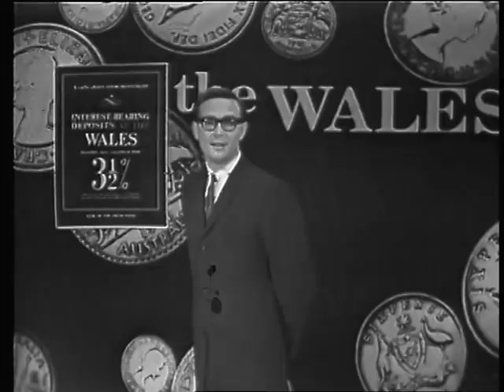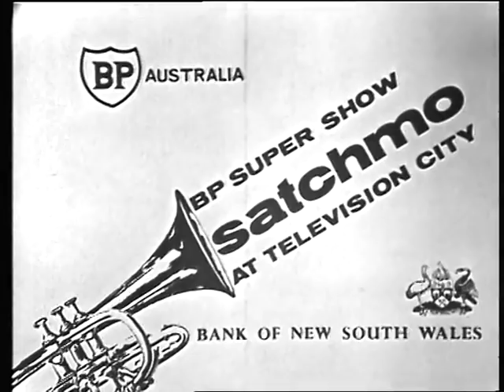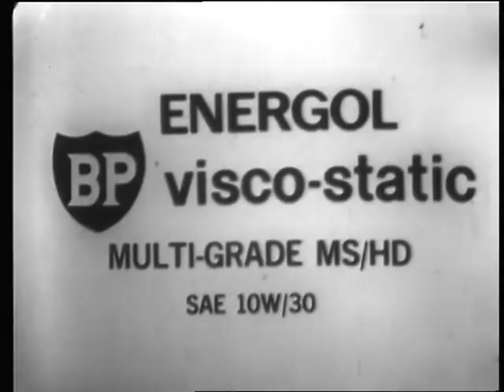BP Super Show - Louis Armstrong (1963)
This episode of the long-running Australian TV series features Louis Armstrong and his All-Stars  performing in the TV studio of GTV-9 in Melbourne, in front of a studio audience.

Episode also features original commercials.

Note: although originally recorded on videotape, the surviving copy is a kinescope.

Air dates:
13 April 1963 in Sydney (TCN-9) and Melbourne (GTV-9)
20 April 1963 in Bendigo (BCV-8) and Canberra (CTC-7)
27 April 1963 in Shepparton (GMV-6) and Ballarat (BTV-6)
4 May 1963 in Traralgon (GLV-10)
I do not know the airdates for the rest of Australia

Personnel:
Louis Armstrong (tp, voc)
Trummy Young (tb, voc, claves)
Joe Darensbourh (cl, maracas)
Billy Kyle (p)
Arvell Shaw (b)
Danny Barcelona (dr)
Jewel Brown (voc)

01. When It's Sleepy Time Down South
.      Leon René,  Otis René, Clarence Muse (m & w) 0:00

02. Now You Has Jazz
.      Cole Porter (m & w) 3:40

03. High Society Calypso
.      Cole Porter (m & w) 11:20

04. Basin Street Blues
.     Spencer Williams (m) & Jack Teagarden, Glenn Miller (w) 14:23

05. Perdido feat. Billy Kyle
.      Juan Tizol (m) & Ervin Drake, Hans Lengsfelder (w)
       with a bit of Ebony Rhapsody (Franz Liszt) in the coda 21:02

06. Blueberry Hill
.      Vincent Rose (m) & Larry Stock, Al Lewis (w) 24:24

07. How High the Moon feat. Arvell Shaw
.      Morgan Lewis (m) & Nancy Hamilton (w) 27:57

08. Sweet Georgia Brown feat. Joe Darensbourg
.      Ben Bernie, Maceo Pinkard (m) & Kenneth Casey (w) 35:49

09. Did You Hear About Jerry? feat. Jewel Brown
.      Harry Belafonte & Irving Burgess (m & w) 41:15

10. I Left My Heart in San Francisco feat. Jewel
.      George C. Cory Jr. (m) & Douglass Cross (w) 46:22

11. When the Saints Go Marching In 51:00
.      Traditional